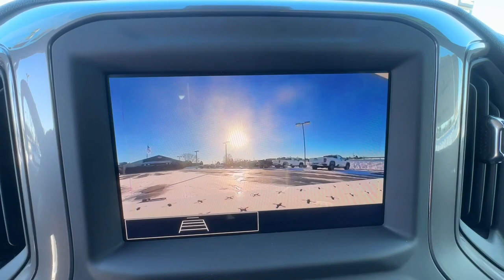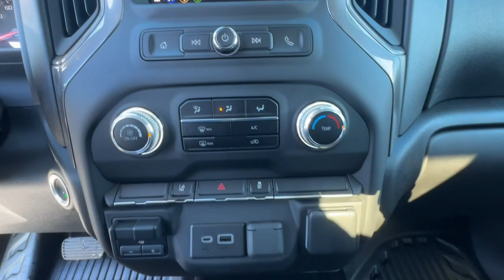2024 GMC Sierra_2500HD Easton, Allentown, Bethlehem, Hellertown, PA, Phillipsburg, NJ 440388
Summit White New 2024 GMC Sierra_2500HD Pro available in Easton, Pennsylvania at Star Buick Easton. Servicing the Allentown, Bethlehem, Hellertown, PA, Phillipsburg, NJ area.

**BLUETOOTH **BACKUP CAMERA **USB PORT **SATELLITE RADIO **REMOTE KEYLESS ENTRY **PUSH BUTTON START 2 Charge/Data USB Ports 2 Charge-Only Rear USB Ports Upfitter Switch Kit (5) Wireless Phone Projection. 2024 GMC Sierra 2500HD Pro W/ 8 Knapheide Floo Tops Service Body 6.6L V8 Double Cab 10-Speed Automatic Summit WhitebrbrLehigh Valleys Largest GM Dealer! Star is a family owned and operated dealership that has been serving our area for over 37 years. With 3 locations we have over 600 Cars to Choose from!